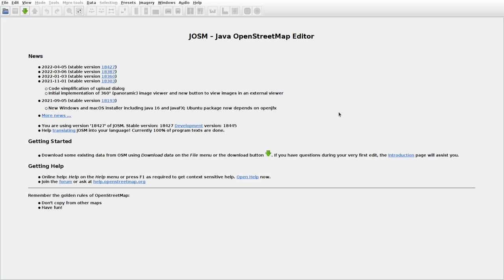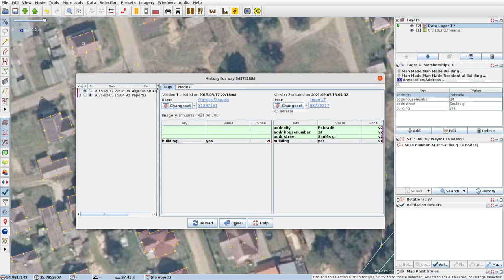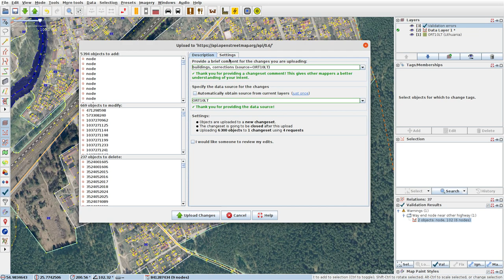JOSMrec1115 2022 05 16